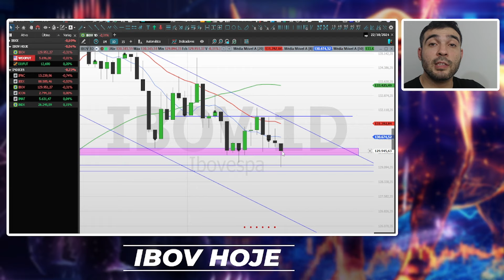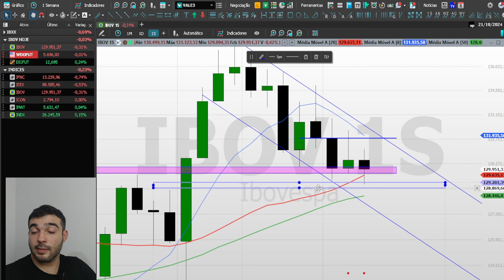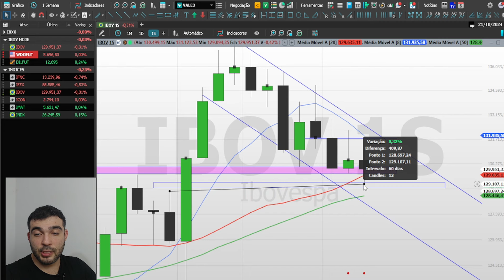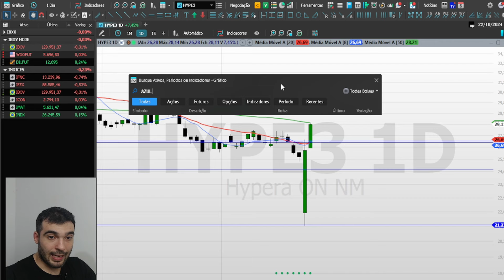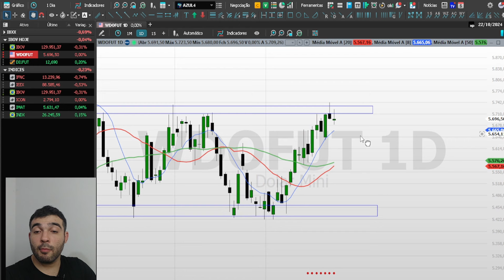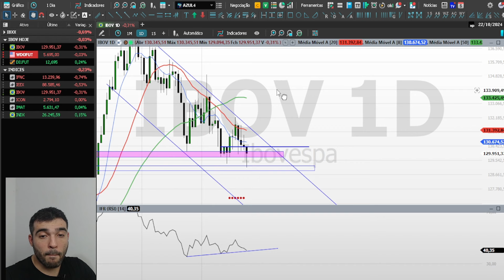Com a corda no pescoço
IBOV se segura na MM20 do semanal